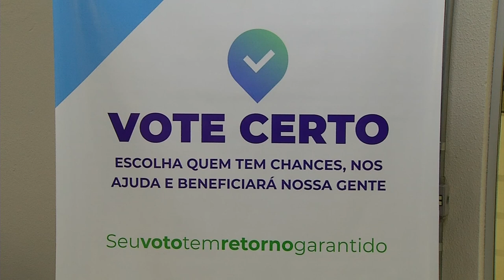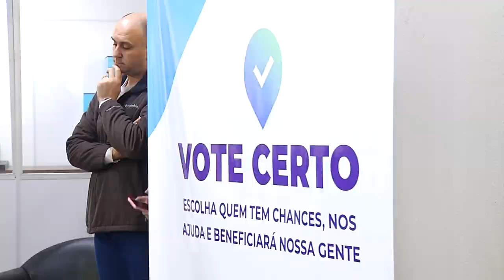Entidades realizam campanha para votos em candidato da região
Política: Entidades civis organizadas de Pato Branco realizam apelo para votar em candidatos identificados com Sudoeste.